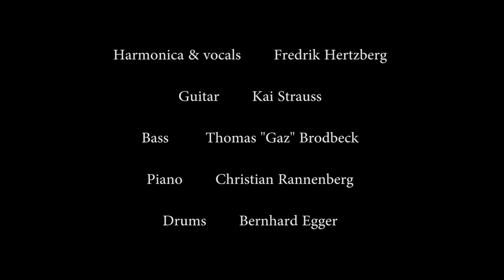Frederik Hertzberg, Harmonica Masters 2016, Trossingen, Germany